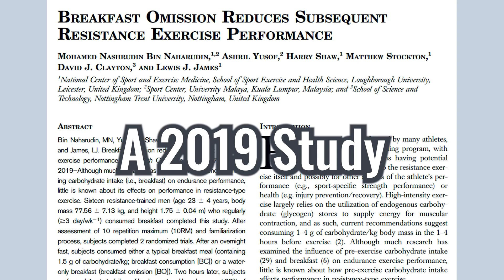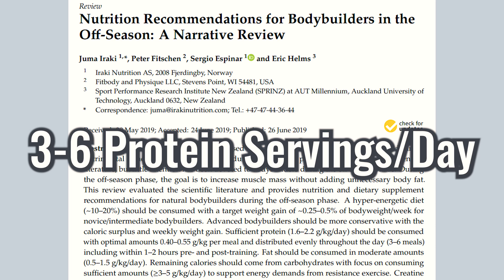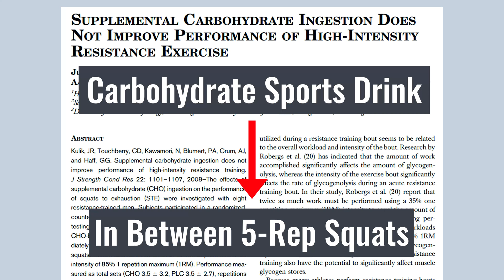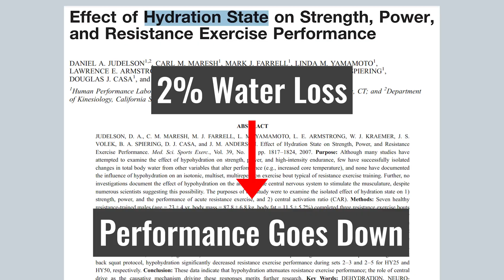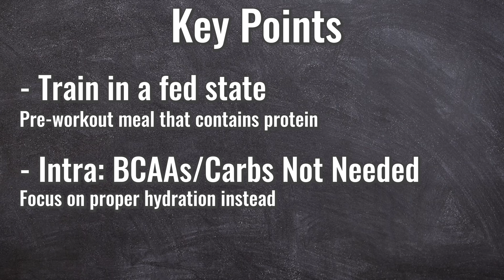How To Eat Before & After Training | Science-Based Nutrition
Confused about what to eat before and after training? Then this video is for you!

While some people have strictly timed meals around their training, others claim meal timing is not important at all, as long as you hit your daily macros. Like most times, the truth is somewhere in the middle. Meal timing is perhaps less important than once believed. But you can still gain significant benefits from taking into account a few basic principles.

In today's video, I will walk you through the key principles of workout nutrition. So that you can properly fuel your workouts, while also not doing more than necessary. Because workout nutrition is an area that people like to complicate more than needed. We should consider your pre-, intra-, and post-workout nutrition in this discussion.

Let’s dive straight into it by discussing pre-workout nutrition. As the name implies, pre-workout nutrition is intended to fuel your body before working out. With the emergence of intermittent fasting, it is common for people actually now to eat nothing before training and go into the workouts fasted. But if we look at the research, it typically is beneficial to train in a fed state.

This is why I typically like to consume something like protein oatmeal about 2 hours before training on most days. You can find the ingredients of the pre-workout meal in the video. I purposely mention protein because protein is pretty much the only nutrient in which the distribution of your daily protein intake plays an important role. Because we need some form of protein distribution throughout the day to optimize muscle growth, it's a good idea to include a protein source with your pre-workout meal.

After the pre-workout period, we find ourselves in the training period itself. This is also known as the intra-workout. People commonly have either a sports drink or sometimes even some candy during their work help fuel performance. But based on the research, an intra-workout is only helpful in a few specific cases (mostly with endurance athletes). When it comes to lifting weights, having carbohydrates during the training session does not seem to improve performance.

Another common Intra-Workout used by many people is BCAAs. These same amino acids can also be found in typical protein sources like beef, chicken, and whey protein. So when you already consume enough quality protein in a day, your diet will provide enough BCAAs, and taking BCAAs in the middle of your workouts won’t improve results. Pretty much the focus should be during your intra-workout phase should be staying hydrated.

So now we are in the post-workout period. Say you maintain 3-4 protein servings per day. That means you consume a protein source every 4-5 hours of your waking day. If you had a pre-workout meal 1-hour before training and you train for an hour, you basically have 2 or 3 hours in which you can plan your next protein serving.

So you don’t have to be rigid about your post-workout meal. The post-workout meal can simply be the next meal you would have in your day. So if you trained in the late afternoon after work, your dinner can serve as the post-workout meal. In this meal, having a balanced mix of protein, carbs and, fats is what I would suggest for most people.